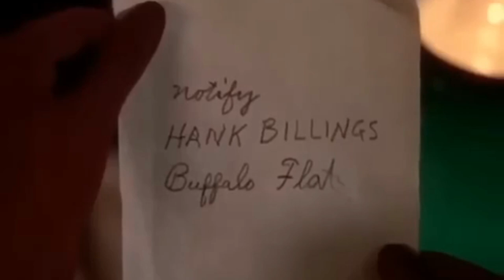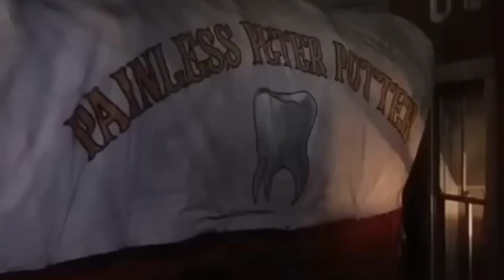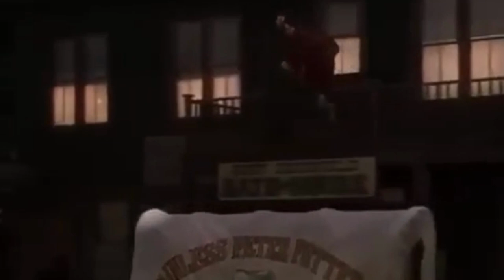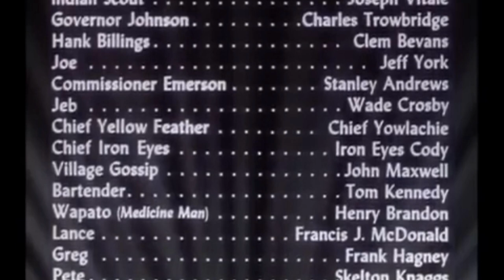The Paleface | Comedy, Western | Simply One of The Best Comedies Ever Made | Bob Hope, Jane Russell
The Paleface 1948
Also known as: Sein Engel mit den 2 Pistolen
Genres: Comedy, Family, Western
Director: Norman Z. McLeod
Writers: Edmund L. Hartmann, Frank Tashlin, Jack Rose
Stars: Bob Hope, Jane Russell, Robert Armstrong

Calamity Jane is dispatched to find out who's smuggling rifles to the Indians, and winds up married to a hapless correspondence-school dentist as part of her cover.

Storyline
Someone is selling guns to the Indians and in order to find the culprit Calamity Jane and a secret agent go undercover posing as man and wife. When the agent is killed Jane recruits a new husband -- none other than innocent dupe "Painless" Peter Potter, a totally inept dentist and confirmed coward who's main goal is to leave the barbaric west far behind. When their wagon train is attacked by the Indians it's Jane's sharpshooting that saves the day, but she gives the credit to Potter making him an instant hero to the townspeople and instant target to both the Indians and the gunrunners.

Details
Release date: December 17, 1948 (Australia)
Country of origin: United States
Language: English
Filming locations: Paramount Ranch - 2813 Cornell Road, Agoura, California, USA
Production company: Paramount Pictures